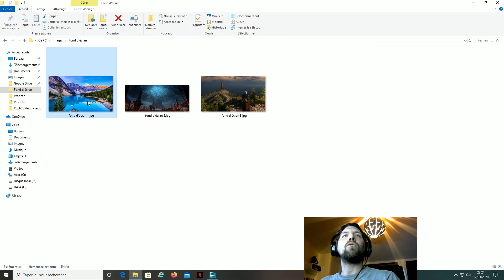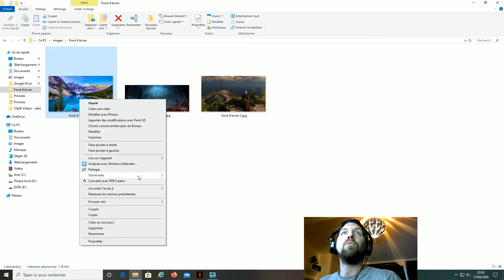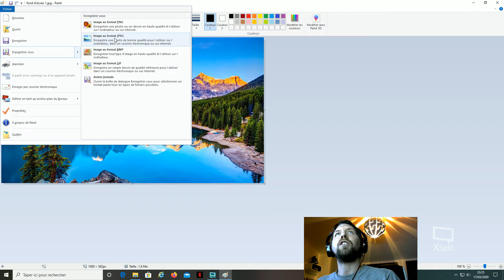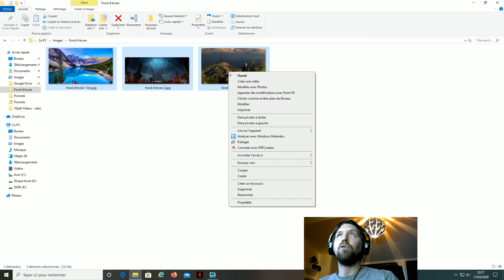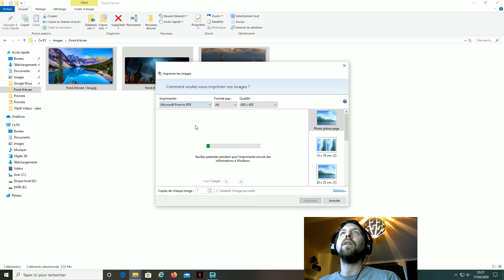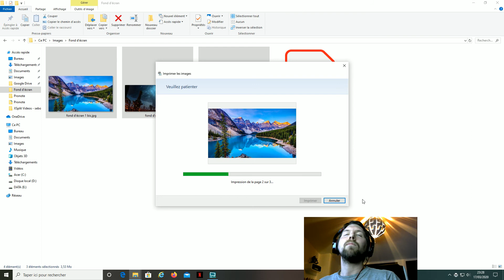Réduire le poids d'une image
Dans cette vidéo, je montre comment réduire le poids d'une image et comment créer un seul fichier avec plusieurs images.
Tout cela en n'utilisant que les programmes déjà installés sur windows 10.
00:00 Réduire le poids d'une image
03:40 Transformer ou fusionner des fichiers en PDF